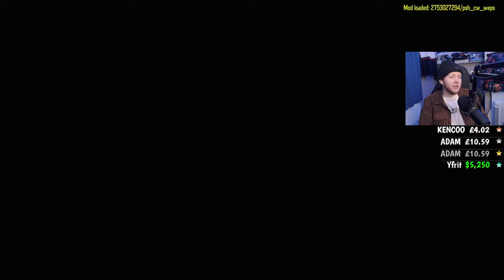THE ABSOLUTE BIGGEST & HARDEST BO3 ZOMBIES 288 WEAPON GUN GAME!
$6.69 - Ponke Bomb
$8.88 - Dance Party V1
$13.37 - *NEW* Ponke Got Money
$14 - POTATO vs. ZOMBIES
$15 - NEVER LOSE DANCE PARTY 2
$27.50 - Dwunk SpudBLIZZ
$30 - *NEW* PEPE IT'S THE MONEY
$50 - MONEY, MONEY, MONEY
$69 - THE ULTIMATE PARTY
$69.69 - THE ULTIMATE PARTY 2
$69.96 - THE ULTIMATE PARTY 3
$75 - SUPERMAN
$120 - BIG SMOKE'S ORDER 2 2023 RAP
$135 - *NEW* WAV
$200 - HEAVEN
$250 - ULTIMATE NUKE
$300 - THE KO SHOW
$500 - JACKPOT